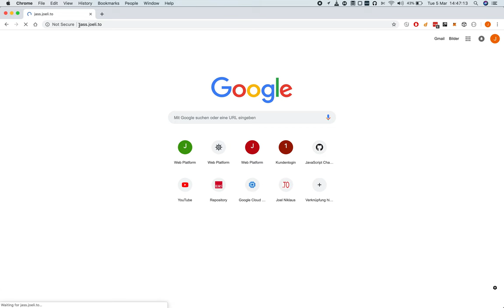Introduction Jass Server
This Jass Server is part of my master thesis in artificial intelligence.